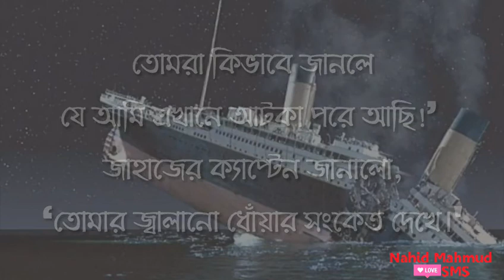জীবন বদলে দেয়ার মতো গল্প।Bangla Motivation Story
জীবন বদলে দেয়ার মতো গল্প।
Bangla Motivation Story 2018